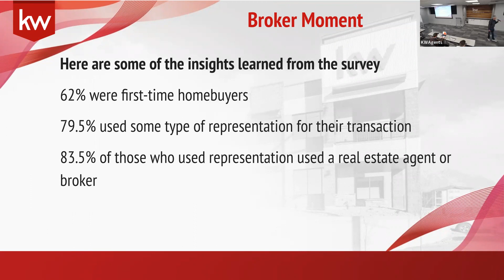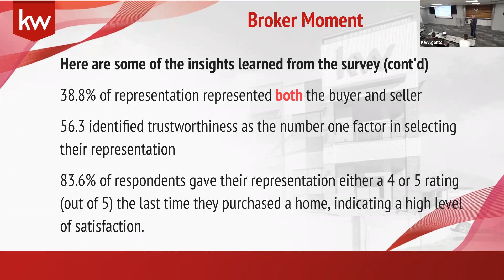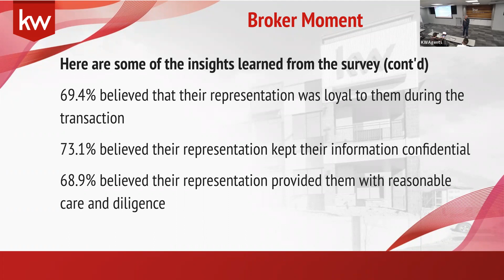Strategic Financing Deep Dive 01/10/23